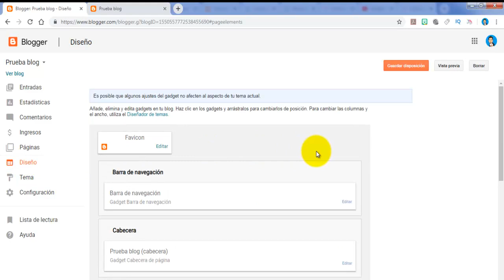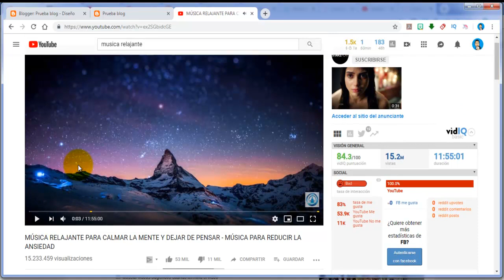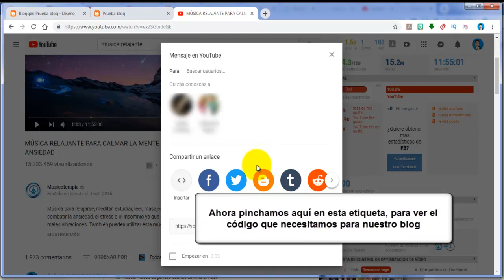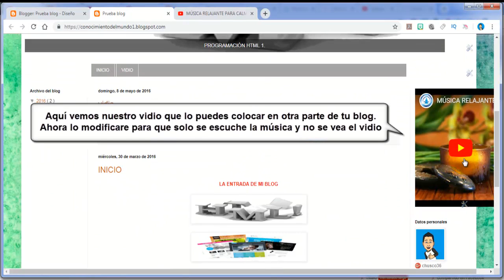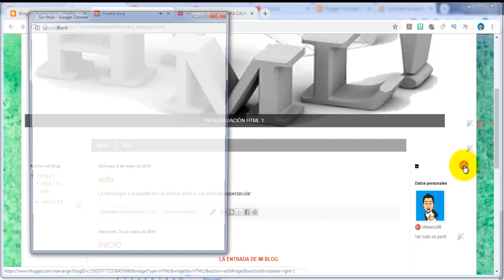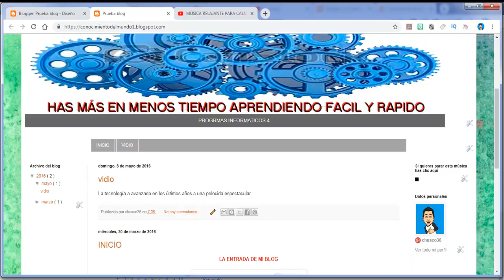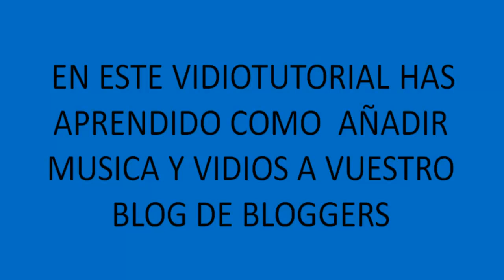Como añadir MÚSICA de fondo con VIDEOS en BLOGGER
Este videotutorial aprenderemos como añadir música de fondo para nuestro blog en Blogger o vidios para nuestro blog donde podremos decidir si se reproducen automáticamente o no.

Capítulos más importantes de este video para acceder estos capítulos solo tienes que hacer clic en la zona azul de cada tiempo

00:00 Introducción
02:00 Añadir el gadget para blogger para escuchar música
03.25 Como copiar el video para blogger
04:35 Cómo reducir el video para blogger
05:20 Cómo añadir el tamaño del video y que reproduzca automáticamente

Página de sopa de letras

GoTranscript

Pectory A.I.